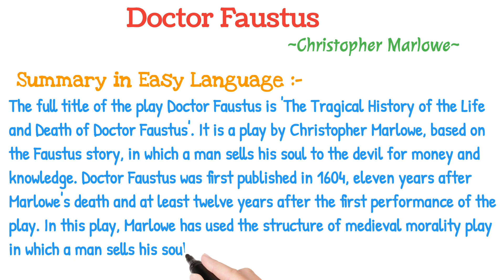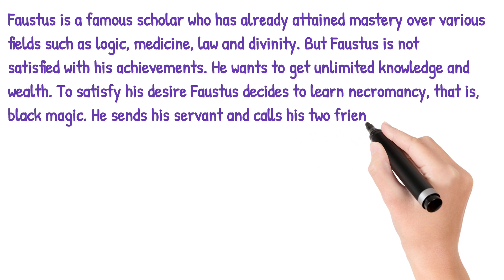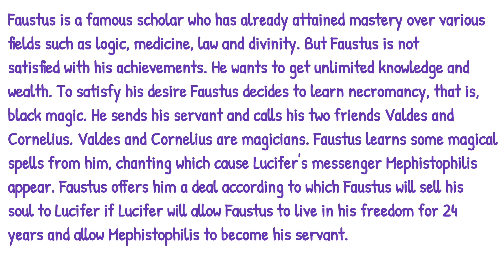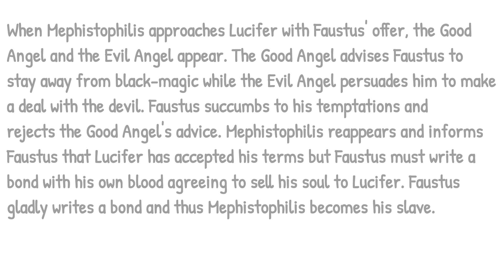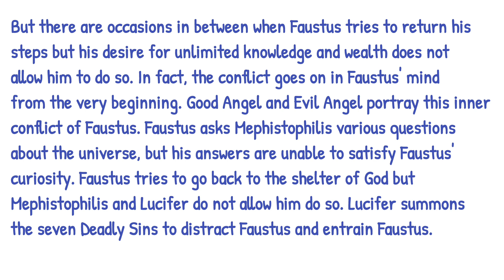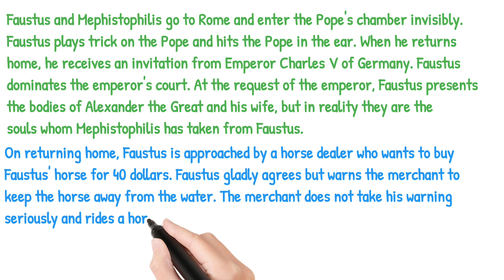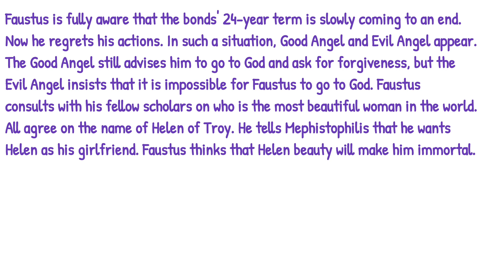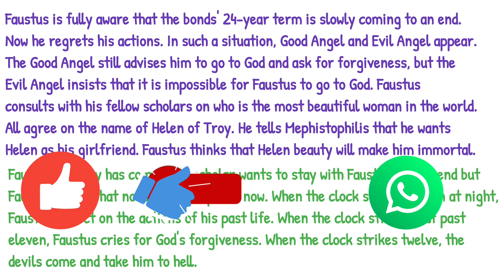Doctor Faustus Summary in Hindi !! Doctor Faustus by Christopher Marlowe !! Doctor Faustus Summary